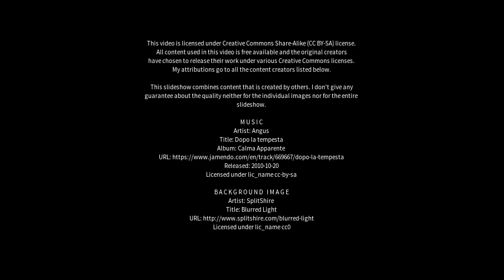Best places to visit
Best places to visit - Invergordon (United Kingdom) Best places to visit - Slideshows from all over the world - City trips, nature pictures, etc.